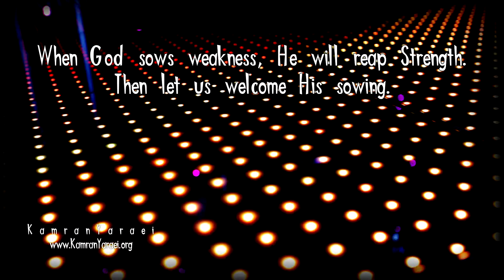When God Sows Weakness, He will reap Strength. then let us welcome His sowing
K   A   M   R   A   N       Y   A   R   A   E   I